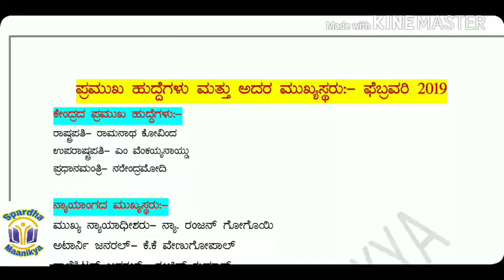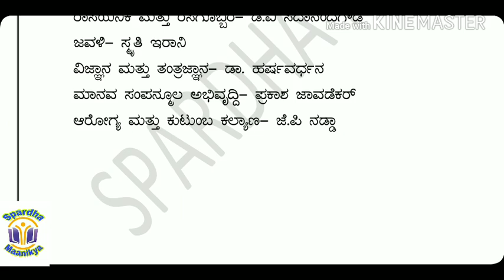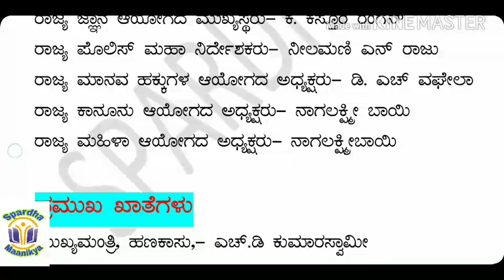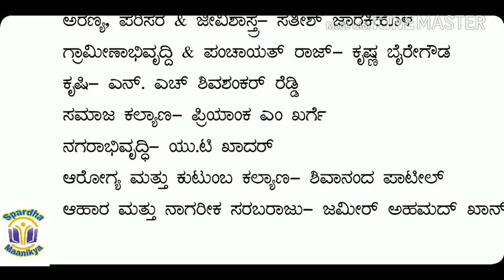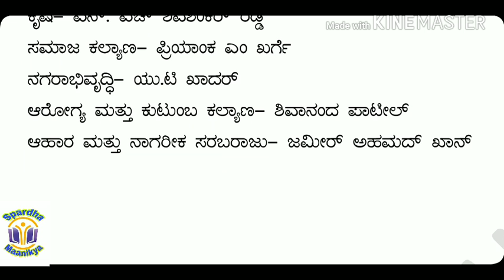ಮಾರ್ಚ್-2019 ಭಾರತ ಮತ್ತು ಕರ್ನಾಟಕದ ಪ್ರಮುಖ ಹುದ್ದೆಗಳು ಮತ್ತು ಅದರ ಮುಖ್ಯಸ್ಥರು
Teacher, SDA  & FDA Recruitment special.